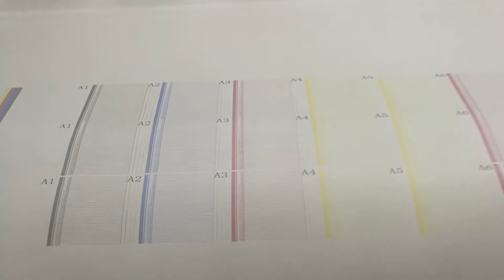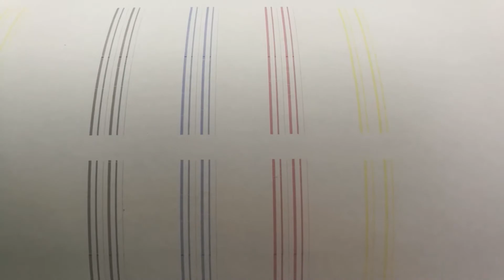The Debugging of Epson 5113 Print Head/Nozzle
★About us★
We are sublimation paper professional supplier.Our company can supply any need about Epson printer, Epson ink, sublimation

★Follow Us★